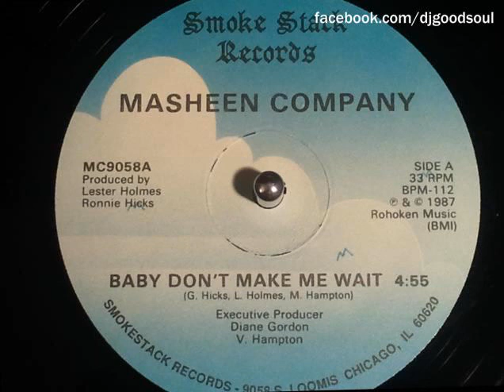Masheen Company - Baby don't make me wait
Smokestack records 1987